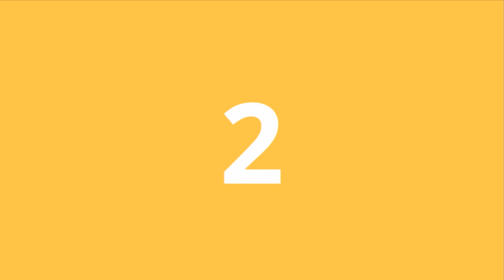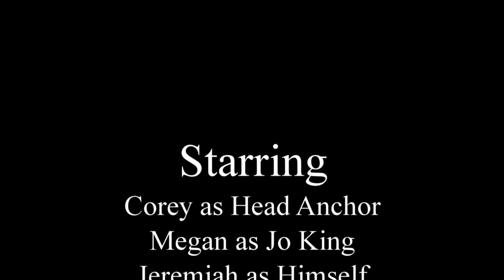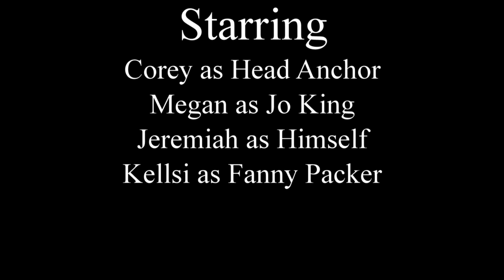WLUTV- 13 Spoof Newscast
Megan, Jeremiah, Kellsi